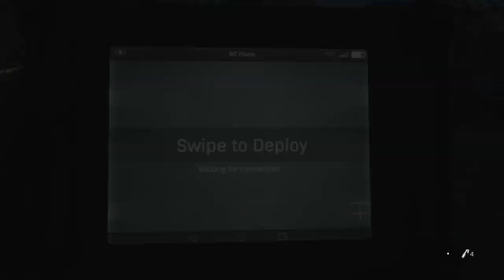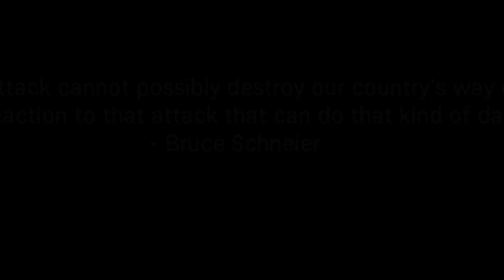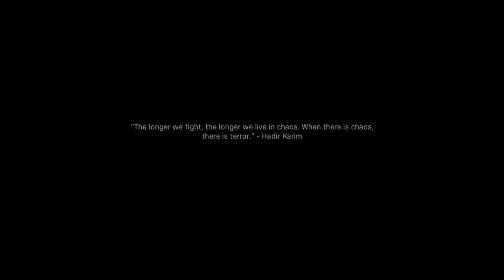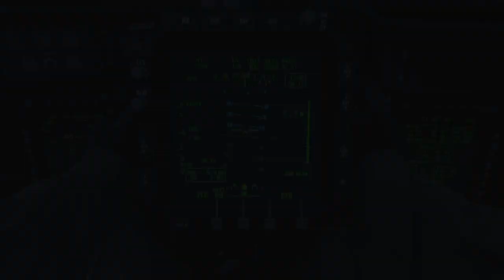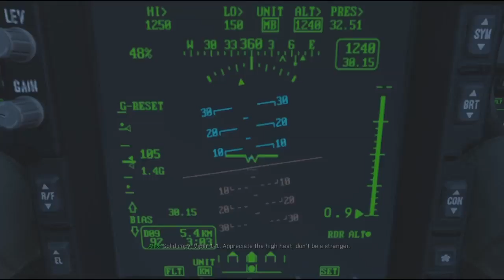BUTT IN THE THUMBNAIL! COD MISSION 3... Maybe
Sorry for the wait, was at Mexico, and I am sick. More vids coming soon, and a 50 sub special